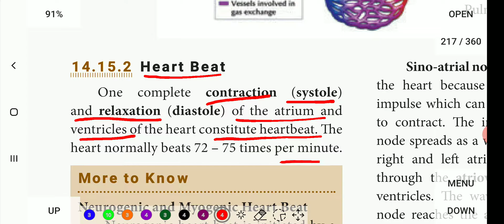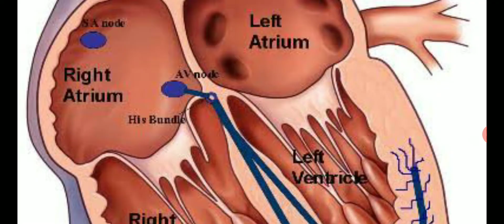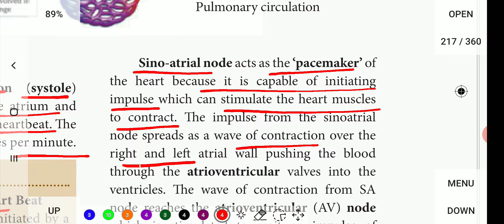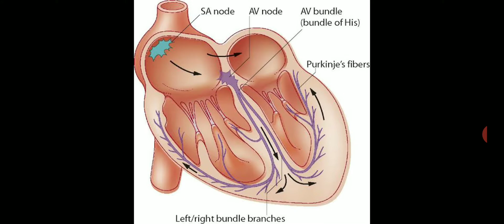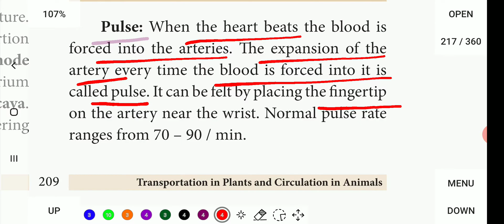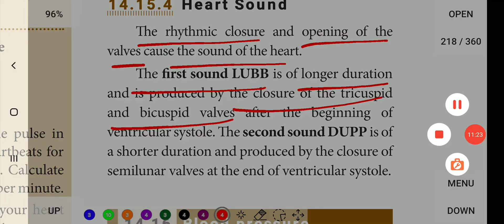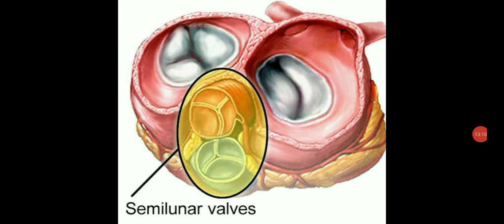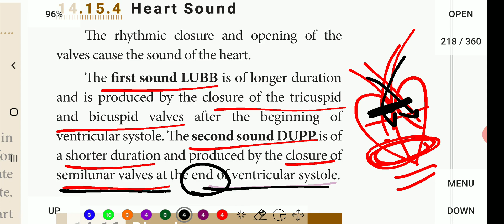Heart beat.. ❤... 10th Science... Transportation in🌱 and circulation in animals... In tamil.. 🙂